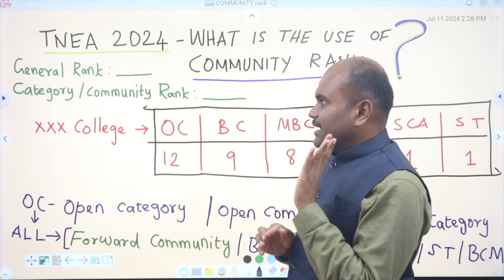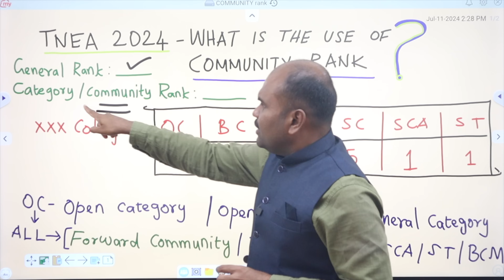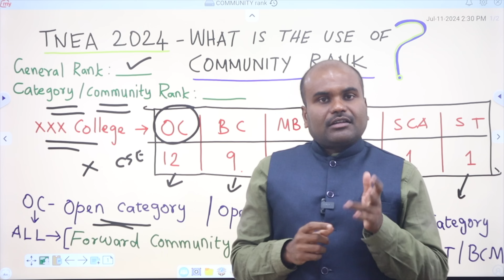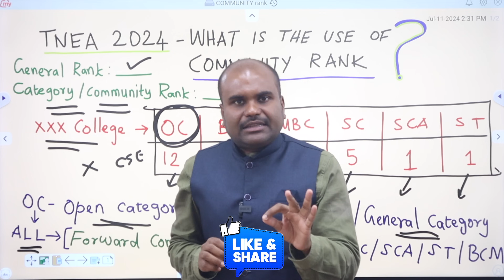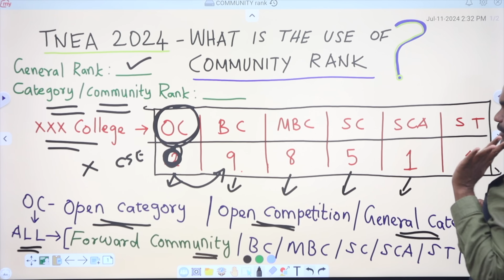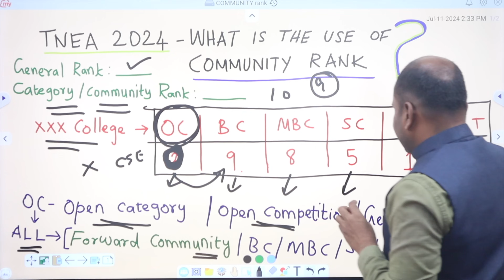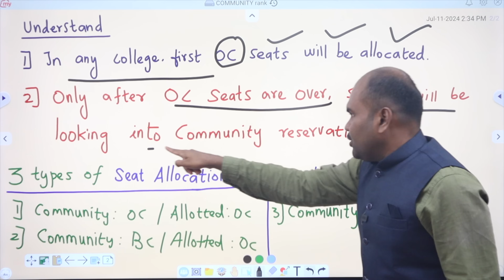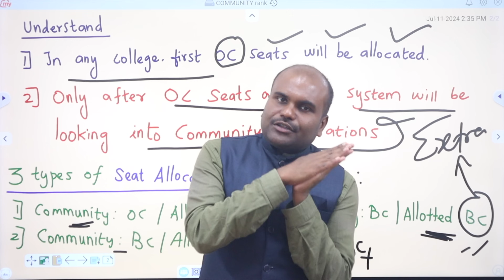TNEA 2024 | What is the Use of Community Rank? | கடவுள் போல் இது தான் மாணவர்களுக்கு வரம் அளிக்கும்🟢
TNEA 2024 |🥇TOP RANKED Engineering Colleges🏆in TamilNadu | With PLACEMENT Analysis of ALL Colleges